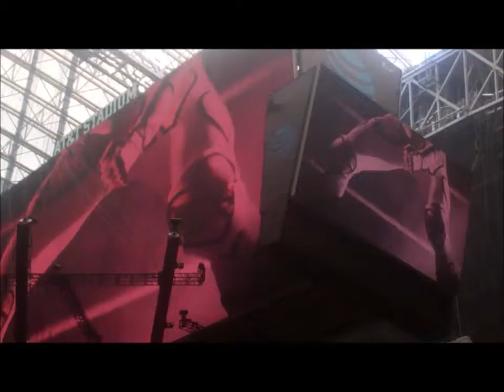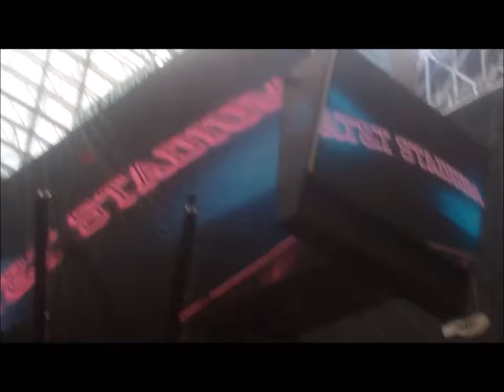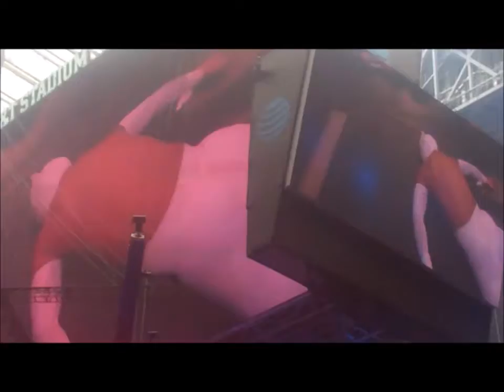WrestleMania Vacation part 3: WrestleMania part 1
This is Arrival through AJ Styles vs Chris Jericho.
My camera doesn't do it justice, the AT&T Stadium is gigantic. GIGANTIC! The Security was a joke and it was miserable standing for hours in no orderly fashion, luckily I made it through to see the beginning of the actual show.
WrestleMania was a surreal, emotional, legendary experience, every Wrestling fan needs to see a WrestleMania live. it really is the grandest stage.
It was the happiest day of my life, and this is just the first hour of the show.